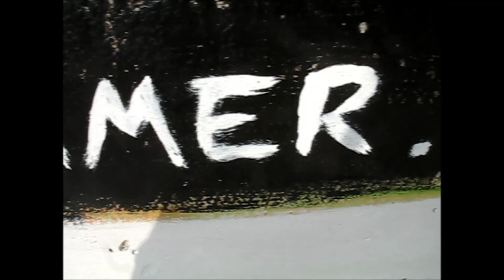Streamer's Live Surf Cam - September 17th 2014 - 13:00